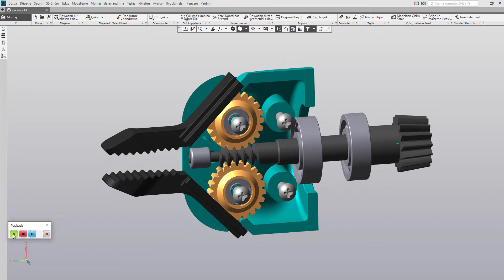Capture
KOMPAS-3D Animation